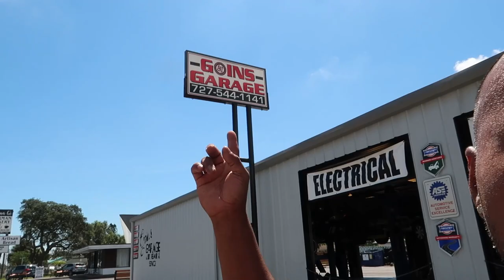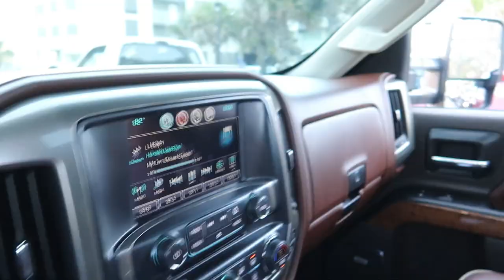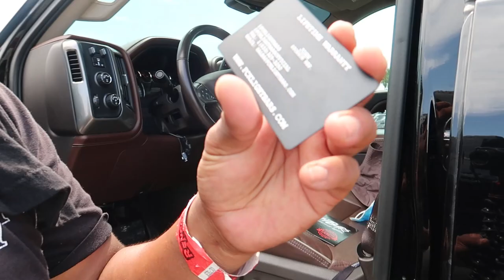1st time at 2020 Daytona Truck Meet 2017 Chevy Silverado High Country 6.2L 8in BDS 26x14 AmerForces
2017 Chevy Silverado High Country 1500
Lifted 26x14
intro by @ci720s and @kxngchhat
get 10%off with code
"Zamunda10" at checkout